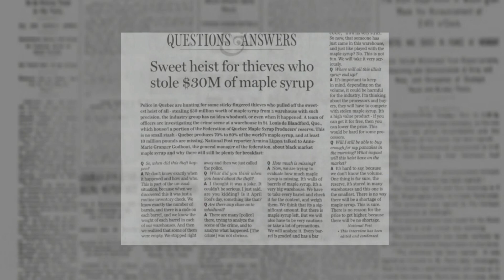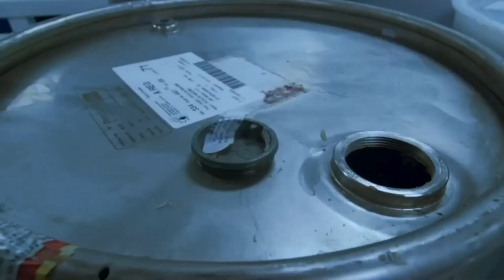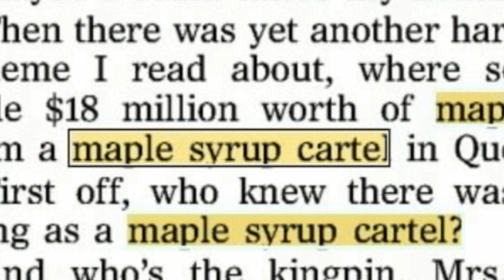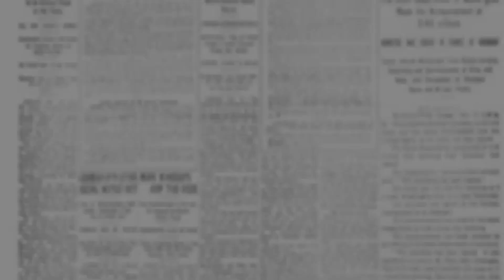The $22,000,000 Maple Syrup Heist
Everyone knows Canada is best known for their maple syrup. But what happens when you mix a maple syrup cartel with smugglers willing to do whatever it takes to get revenge? Welcome to Canada's Maple Syrup Heist.